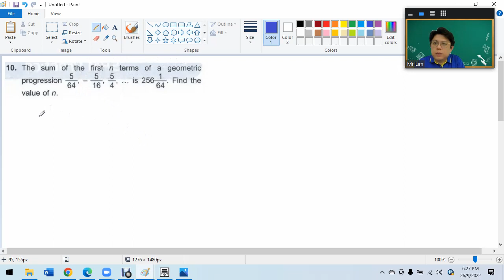F4 C5 2 Geometric Progressions Sn Try This Q8 - Q11